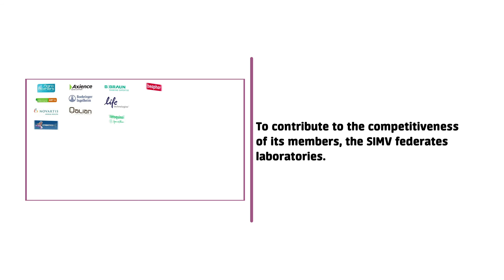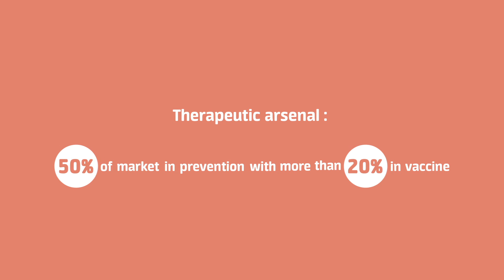SIMV 2014 key figures - chiffres clés